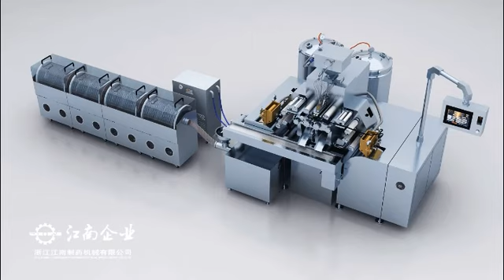Demo of RJWJ 200 Softgel Encapsulation Machine2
This is part 2 of the former video~
Lets wait for part 3  next week.(Tue. or Wed.)